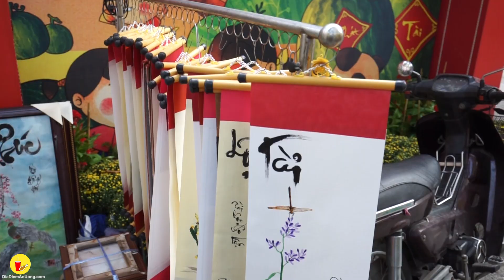Phố ông đồ đông vui tập nập | Địa điểm ăn uống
Phố ông đồ ở Nhà văn hóa thanh niên ngay góc Nguyễn Thị Minh Khai và Phạm Ngọc Thạch